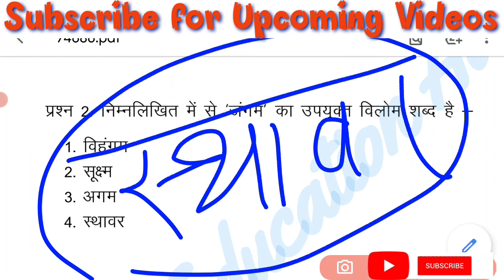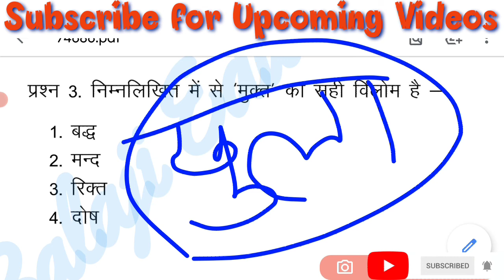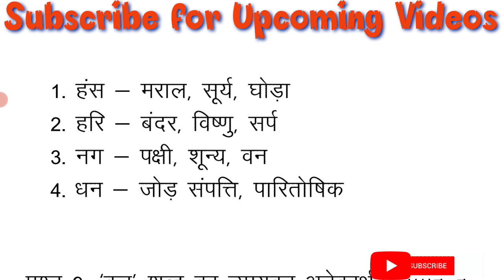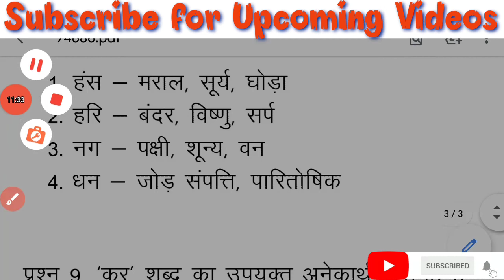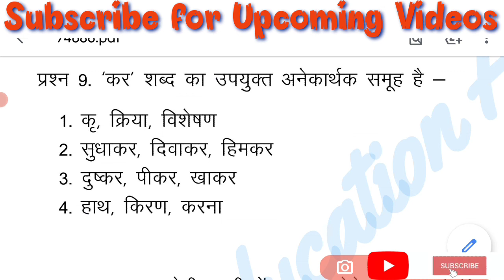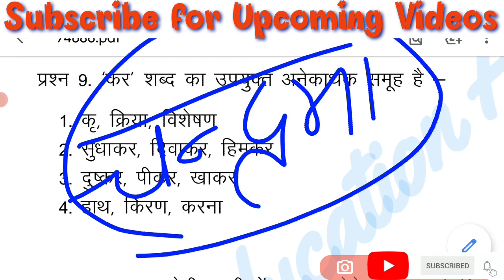हिंदी व्याकरण MCQ, हिंदी व्याकरण Test Series, विभिन्न प्रतियोगी परीक्षाओं हेतु Imp. प्रश्न Part-6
इस वीडियो में विभिन्न प्रतियोगी परीक्षाओं में पूछे गए हिंदी व्याकरण से संबंधित प्रश्नों का संकलन करके उनकी विस्तृत व्याख्या करने का प्रयास किया गया है।

वीडियो में सुधार हेतु आप सभी प्रबुद्धजन के सुझाव आमंत्रित है।

Join this Telegram Channel for Getting pdf